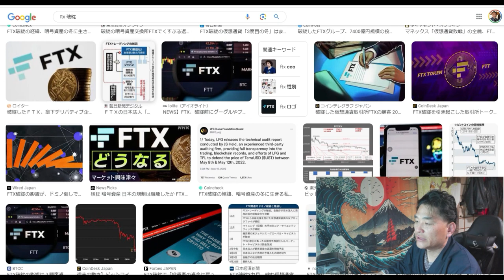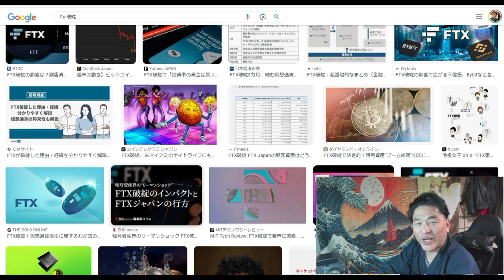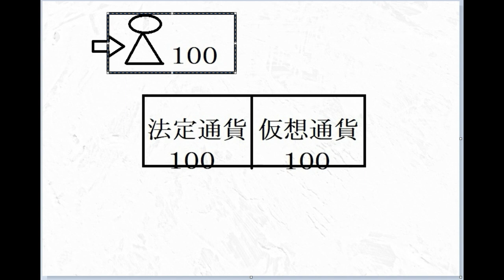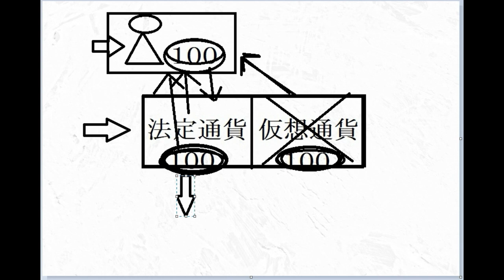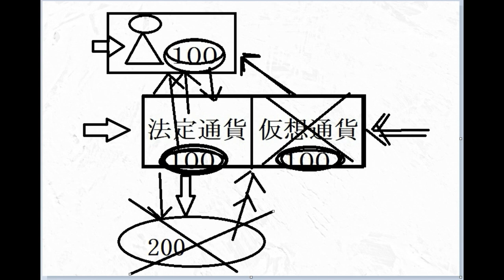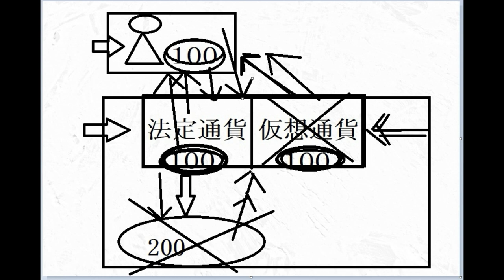【仮想通貨】FTX破綻を思い出しながら解説